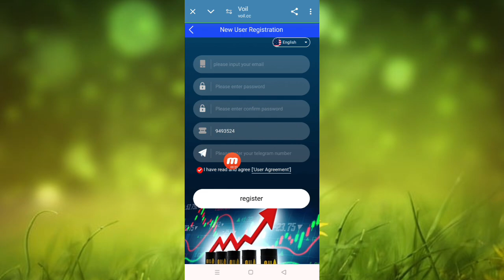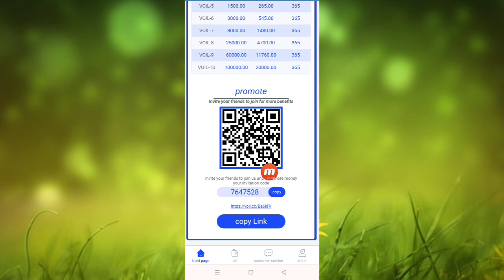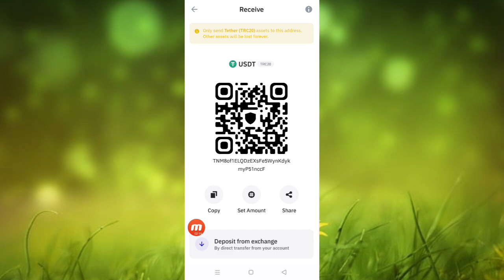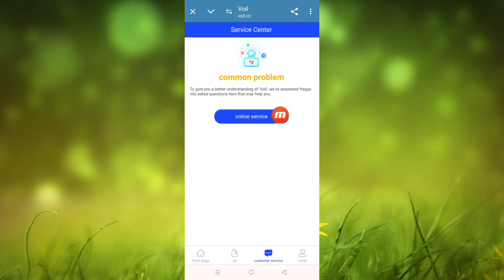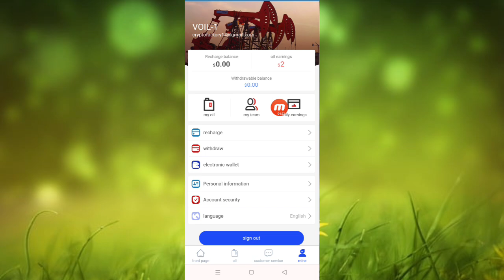New USDT Financing Solution | USDT Invest OfficialWebsite | USDT Money Website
VOIL-1: 12USDT �� 2USDT per day �� 60USDT per month

VOIL-2: 60USDT �� 10USDT per day �� 300USDT per month

VOIL-3: 240USDT �� 40USDT per day �� 1200USDT per month

VOIL-4: 600USDT �� 103USDT per day �� 3090USDT per month

VOIL-5: 1500USDT �� 265USDT per day �� 7950USDT per month

VOIL-6: 3,000USDT �� 545USDT per day �� 16350USDT per month

VOIL-7: 8000USDT �� 1480USDT per day �� 44400USDT per month

VOIL-8: 25,000USDT �� 4720USDT per day �� 141600USDT per month

VOIL-9: 60,000 USDT �� 11760 USDT per day �� 352800 USDT per month

VOIL-10: 100,000 USDT �� 20,000 USDT per day �� 600,000 USDT per month
3-Level Referral Bonus:
Example:
LEV1: Deposit 1,000 USDT, get 120 USDT (12%)
LEV2: Deposit 1,000 USDT, get 30 USDT (3%)
LEV3: Deposit 1,000 USDT, get 20 USDT (2%)
24-Hour Team Bonus:
$ - Team members who deposit 500 USDT within 24 hours will receive a 20 USDT bonus.
$ - Team members who deposit 1,500 USDT within 24 hours will receive a 100 USDT bonus.
$ - Team members who deposit 35,00 USDT within 24 hours will receive a 200 USDT bonus.
$ - Team members who deposit 80,00 USDT within 24 hours will receive a 300 USDT bonus.
$ - Team members who deposit 20,000 USDT within 24 hours will receive a 700 USDT bonus.
$ - Team members who deposit 50,000 USDT within 24 hours can receive a 2,500 USDT bonus.
$ - Team members who deposit 100,000 USDT within 24 hours can receive a 10,000 USDT bonus.

Note: Bonuses are issued daily. If you meet the requirements, please contact customer service within 24 hours to claim your bonus.